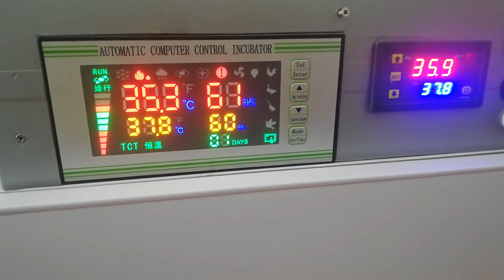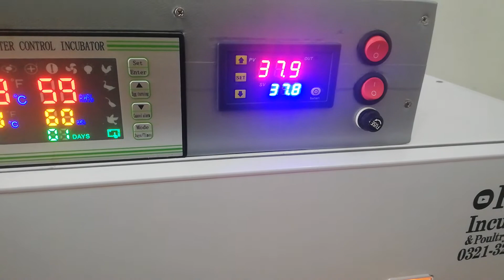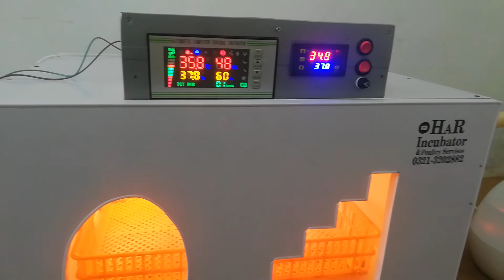Queality of 100 egg Hatcher |03213202882